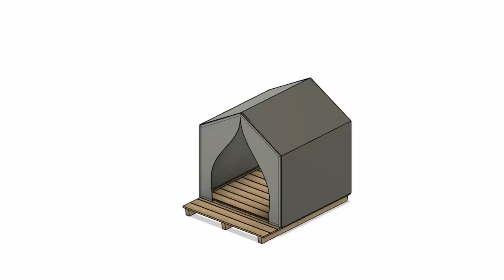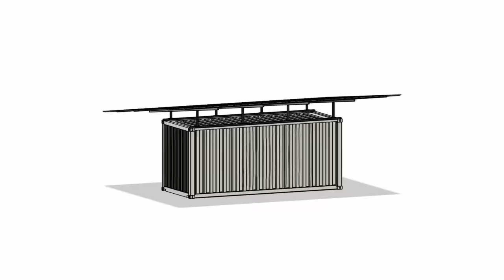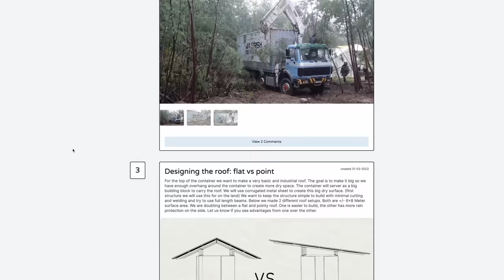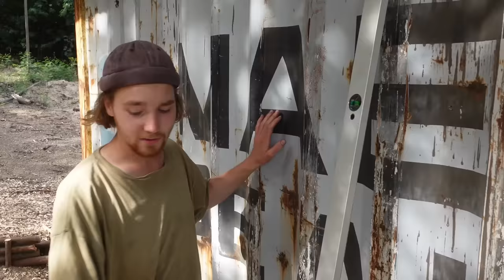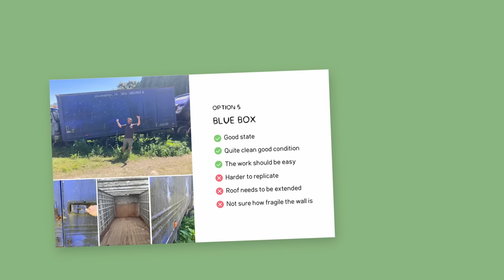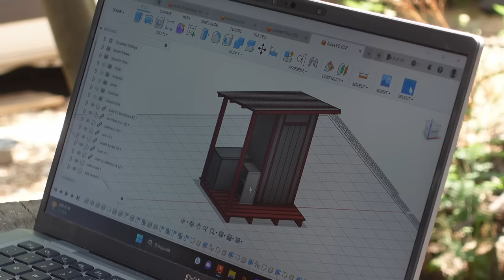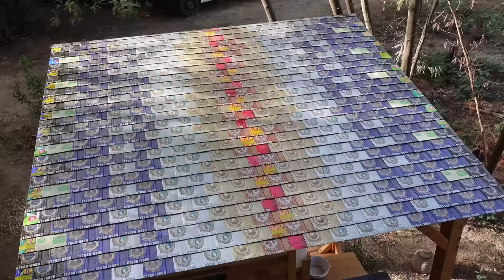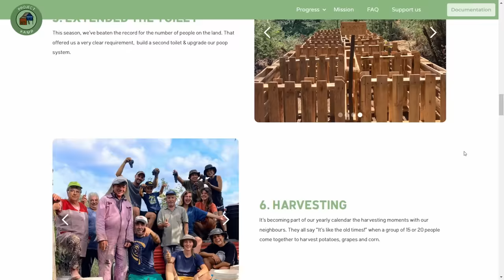YEAR THREE. Everything we built on our abandoned land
Or. Hangout in our online community. also cool

Call for coders for the software of the Community Platform

00:00 Intro
00:53 Pick-up
03:53 Yellow Van
08:33 Tent prototype
10:34 Storage container
17:30 Chopping a forest
20:54 Road clearance
22:56 Lagoon clean-up
26:32 Top rock patch
28:14 Exploring the Middle land
30:50 Getting a trailer
32:22 Start renovating the trailer
33:46 Renovating Sketchy's ruin room
35:51 New toilet
37:13 Can roof
39:15 Poop compost
40:11 Harvests
41:15 Building a house on a trailer
47:55 Digging a lake
49:59 Swales and fruit trees
52:38 Outro